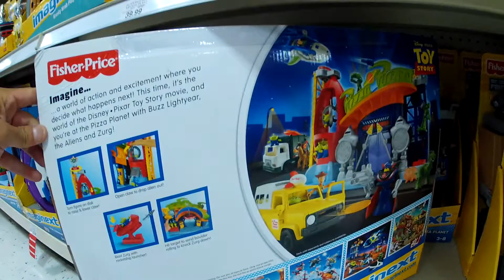Imaginext Pizza Planet toy Story 3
Kid in a Toy Store!  Pick Your Favorite - Thumbs Up this gift or LIKE it so Santa Claus can bring it to you..!
Gift Ideas For Christmas, Birthdays, or just for that Special Someone.